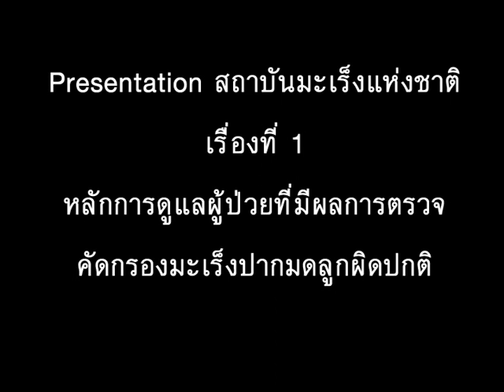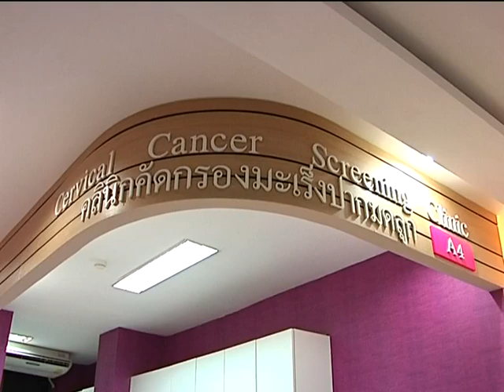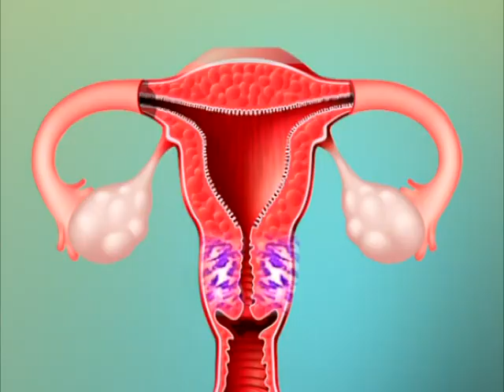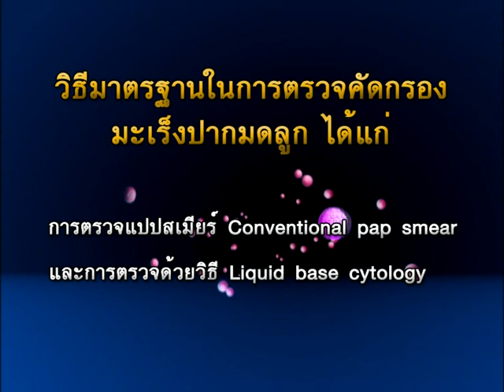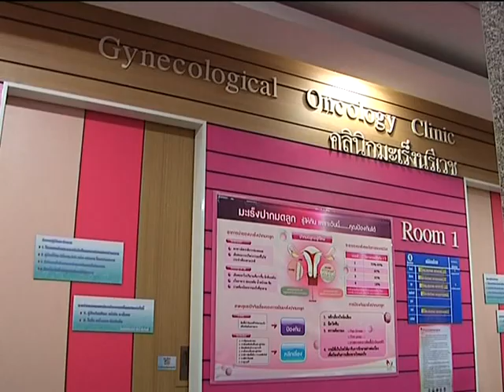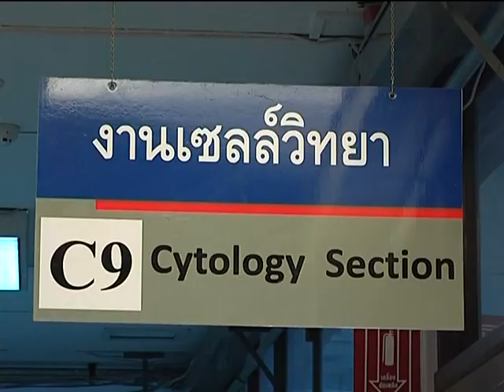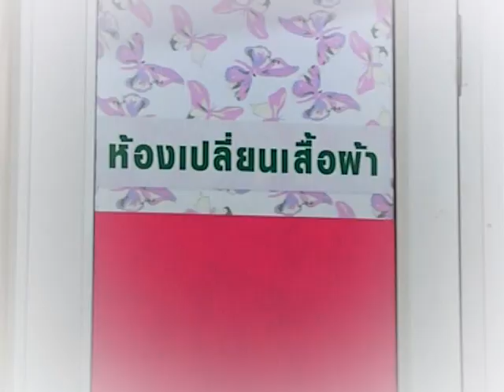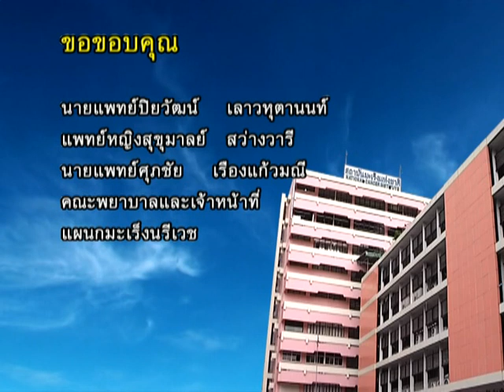เรื่อง หลักการดูแลผู้ป่วยที่มีผลคัดกรองมะเร็งปากมดลูกผิดปกติ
โครงการจัดทำสื่อวิดีทัศน์ในการดูแลผู้ป่วยกรณีผลการตรวจคัดกรองมะเร็งปากมดลูกผิดปกติ
เรื่องที่ 1  "หลักการดูแลผู้ป่วยที่มีผลคัดกรองมะเร็งปากมดลูกผิดปกติ"
โดย : นายแพทย์ศุภชัย  เรืองแก้วมณี
สถาบันมะเร็งแห่งชาติ